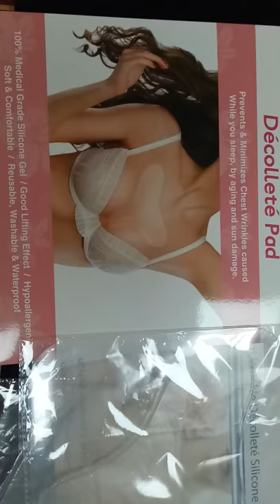2018 New hot selling FDA reusable nursing pads silicone anti-wrinkle chest pad for female/ women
Instructions for use:
1.Make sure the chest area is clean.
2.Remove protective lining from Silicone Chest Pad . Apply adhesive side to chest over wrinkles.
3.Leave on for at least one hour any time of the day or leave on overnight. Ideal to use after shower in the morning while getting ready.
4.Wash your Anti-wrinkle Silicone Chest Pad with mild soap as necessary. Let air dry and place back on protective lining.
5.Alternate use 2 pcs or 3 pcs pad for best results.